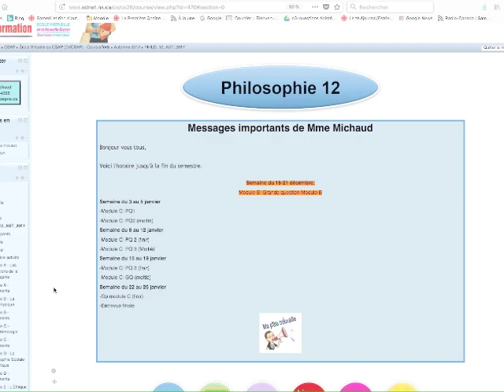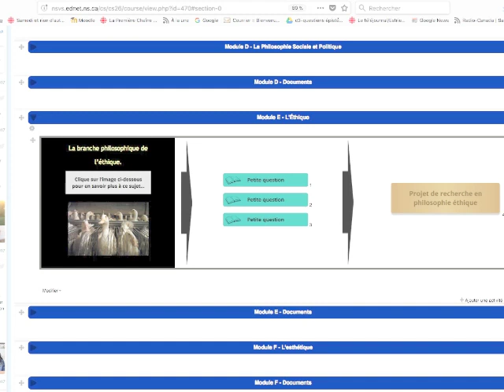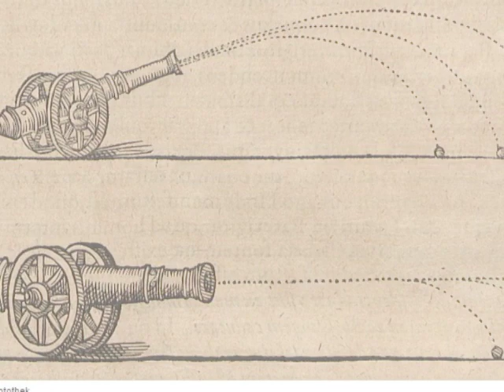Philosophie 12 intro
Musique

Images
Google images non commerciales